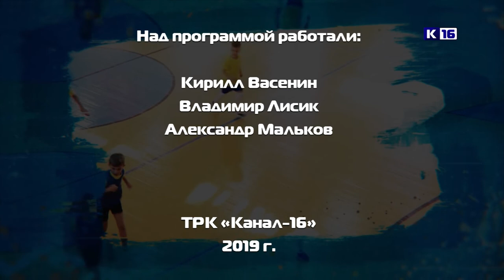"Дополнительное время". Выпуск 99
В этом выпуске вы увидите:
- Саровские лыжники на пьедестале почёта.
- Братья Кудашкины вернулись из Казани с наградами.
- Андрей Малыгин поедет на Чемпионат Евразии.
- ХК "Саровинвест" сыграли свой последний матч в сезоне.
А ещё настольный теннис, шашки, пулевая стрельба, тяжёлая атлетика и многое другое.